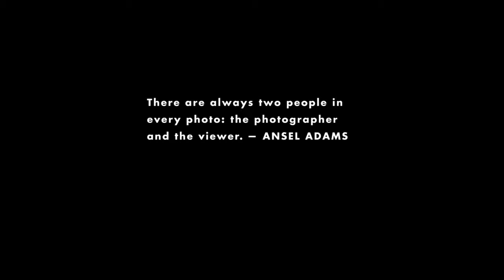Ansel Adams: Eloquent Light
Only at Reyolda House Museum of American Art. March 11 - July 17, 2016